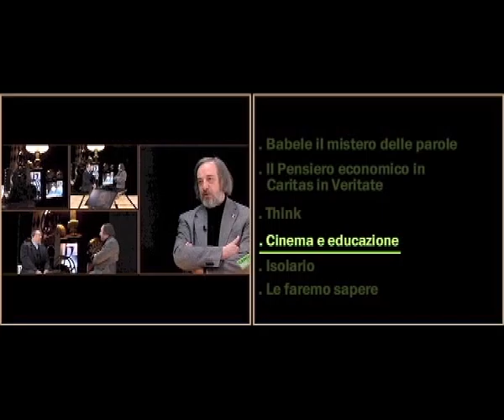Sommario Caritas Insieme tv 19 marzo 2011